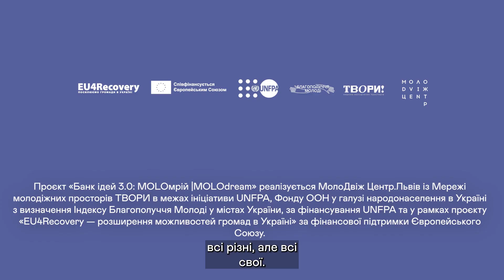Команда "Тутечки", Банк ідей 3.0: МОLOмрій | MOLOdream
Проєкт "Артвір" — напрацювання команди «Банку ідей 3.0: МОLOмрій |MOLOdream», які влітку на резиденції пройшли навчання та менторську підтримку і отримали фінансування.

Розповідаємо про креативну команду «Тутечки» від ГО «Нові крила». Вони працювали над створенням стінопису та проведенням творчих майстер-класів у Новолинську, що у Волинській області.

*Проєкт «Банк ідей 3.0: МОLOмрій» реалізується МолоДвіж Центр. Львів / MoloDvizh Center. Lviv із Мережа молодіжних просторів ТВОРИ в межах ініціативи UNFPA, Фонду ООН у галузі народонаселення з визначення Індексу Благополуччя Молоді у містах України, за фінансування UNFPA та у рамках проєкту «EU4Recovery — розширення можливостей громад в Україні» за фінансової підтримки Європейського Союзу.